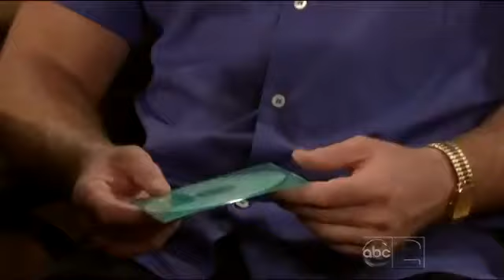AMC - Minx 082411